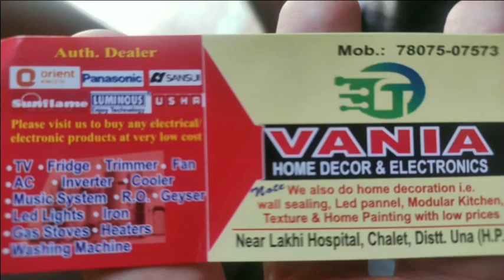कोरोना टेस्ट कराएं लिफ्ट की सुविधा पाएं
divyahimachaltv
dhtv,tvnews
local news
divyahimachalgoodmorning
khabre ftafat
divyahimachalgoodafternoon